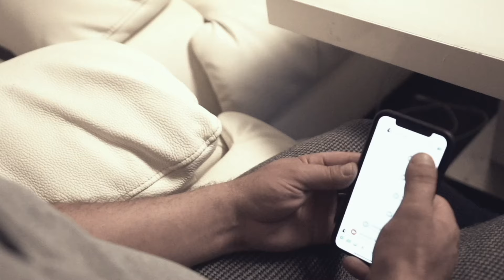Murat Özdemir - Pisikopatım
Murat Özdemir'in, CAGLAR MEDIA PRODUCTION etiketiyle yayınlanan "Pisikopatım" isimli tekli çalışması, video klibiyle netd müzik'te.

Prodüktör:  46 Çağlar Gündoğdu
Klip Yönetmeni:  46 Çağlar Gündoğdu
Aranjör:  Coşkun Kıvılcım
Kurgu - Color : Ali Özmen

"Pisikopatım" şarkı sözleri ile

Doktorda neymiş ilaçta neymiş
Senin aşkın bana tek çareymiş
Bana deli diyen kendi delirmiş
Ah çok üzüldüm iş işten geçmiş
Cehennem ateşinde yanarcasına
Büyülenmiş aşk peşinde koşarcasına
Ölümüne bağlanıpda taparcasına
Sevdim ulan seni anlasana

Pisi pisikopatım pisi pisikopatım
Sen varsan yanımda öyle bir rahatım
Senin için ailemi cayır cayır yakarım